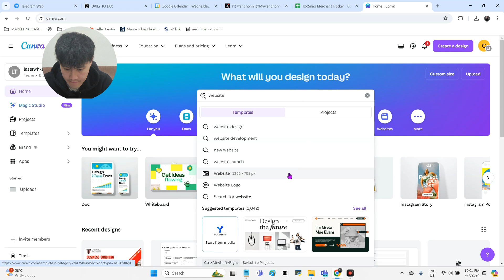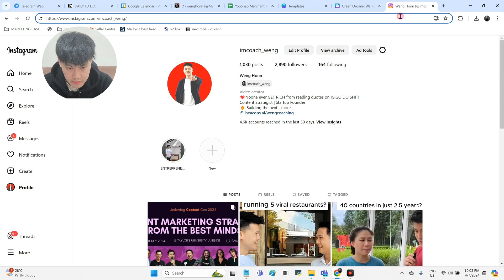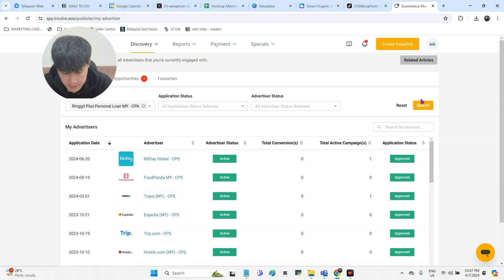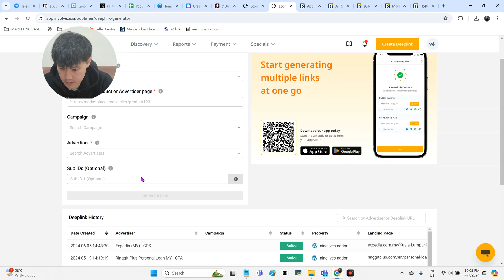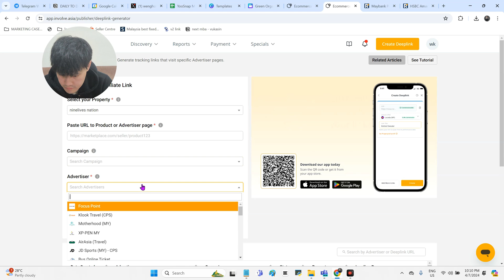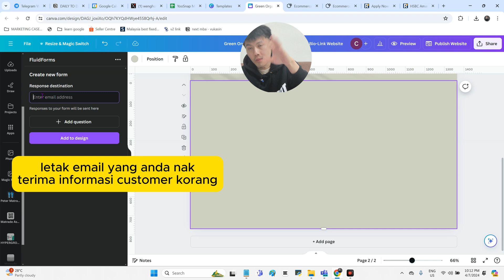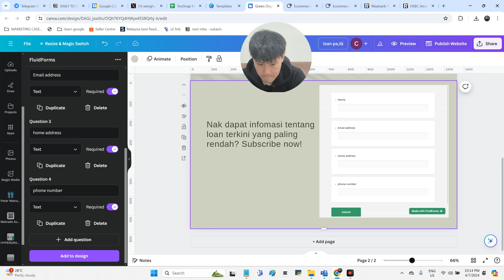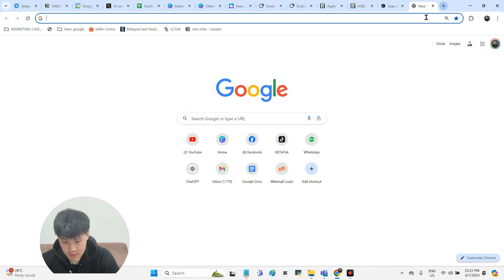Cara Bina Website Percuma Guna Canva Dan Masuk Customer Maklumat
■👉《Make Your FIRST RM10,000》
Dalam programme ini korang akan dapat belajar semua cara , teknik dan strategy yang saya guna untuk jana RM10,000 pertama saya secara online .